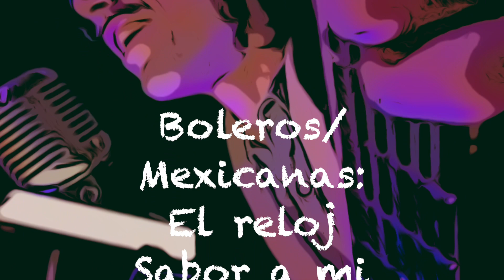Joyas de la Musica en Guitarra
Best Hits of All Time
2 hours Live Show for:
Private Events, Restaurants, Bars, Birthday Parties, and all kind of events.

Book Your Show TODAY!!!